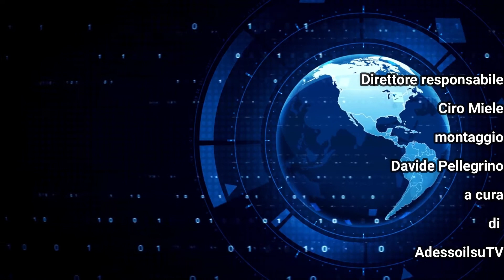Lions day 2022 intervista al dottor Gianfranco Nassisi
Lucera, 01 maggio 2022